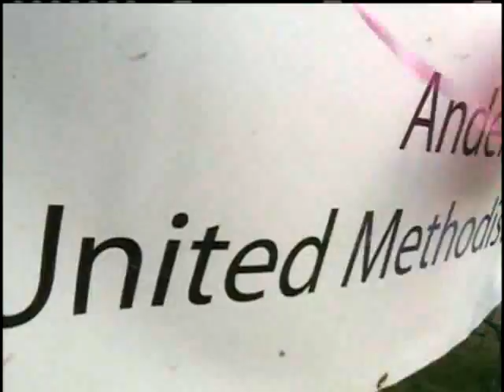Race For A Cure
Thousands in downtown Jackson raced toward a finish line... And a cure.